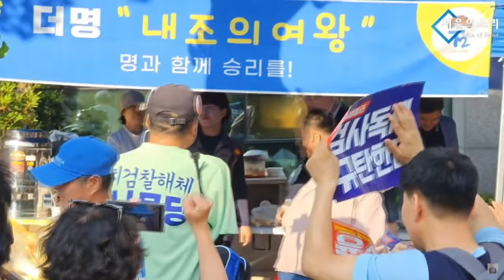송영길이 돌아왔다! "여러분 덕분입니다 감사합니다!"